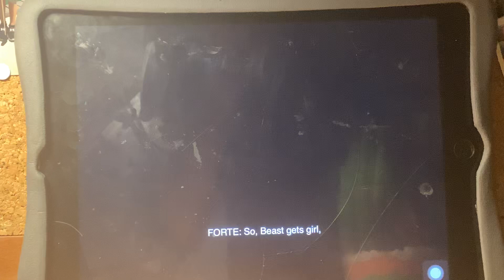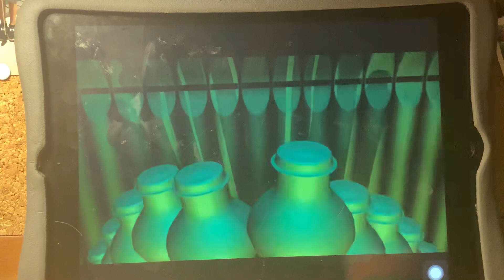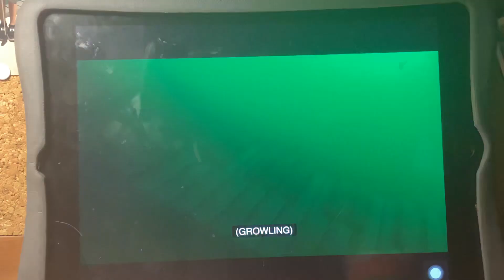Beauty and the beast the enchanted Christmas (1997) beast vs forte (9/10) movie clips HD